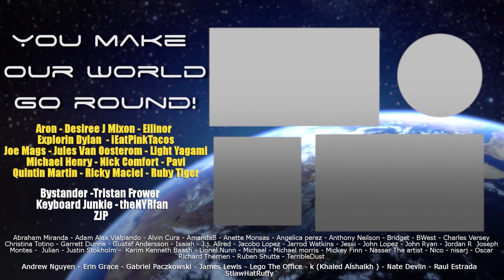The Seven Deadly Sins - 2x17 Legendary Figures - Group Reaction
Yay we got the gang back together! Come check out season 2 episode 17 Legendary Figures!! Stick around after the reaction for the Normie's discussion and review!

PO 785
Fishers, IN
46038